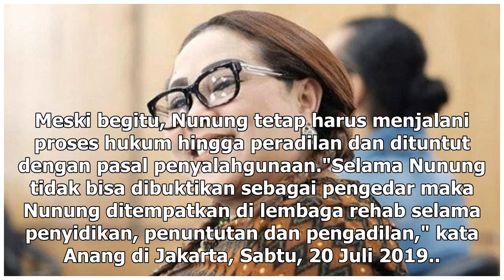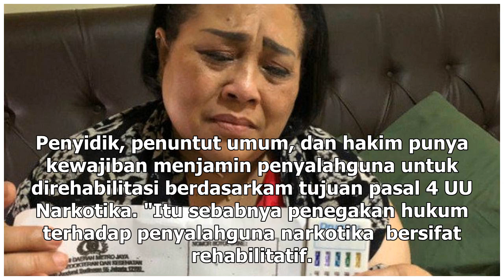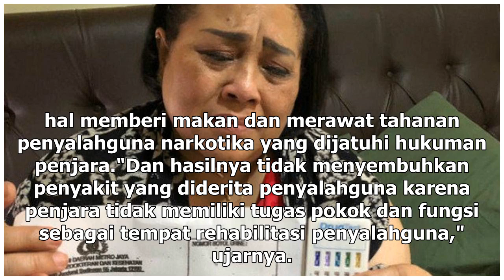Manis Studio | Hanya Pengguna, Nunung Disarankan Jalani Rehabilitasi - VIVA